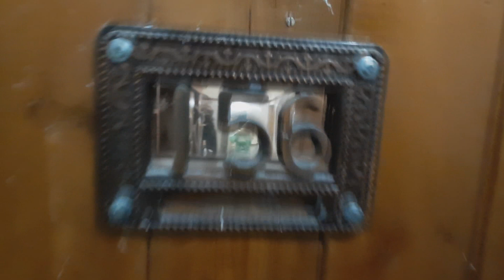BOILER ROOM 1. ЗАКУЛИСЬЕ